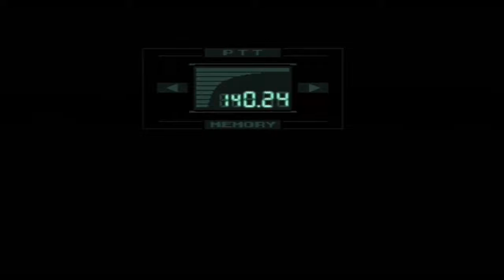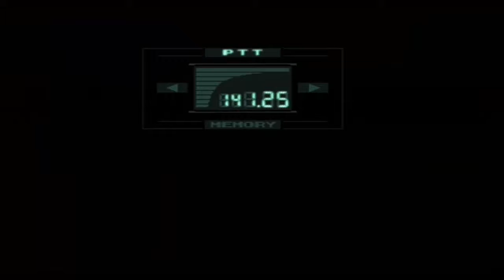Let's Play Metal Gear Solid Part 6 (deutsch)